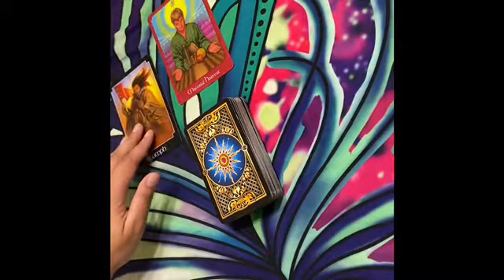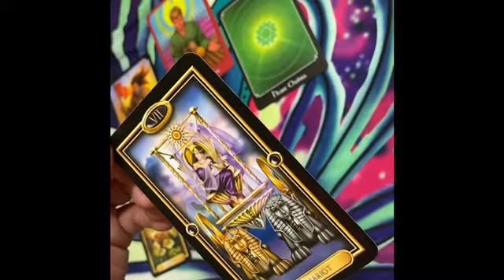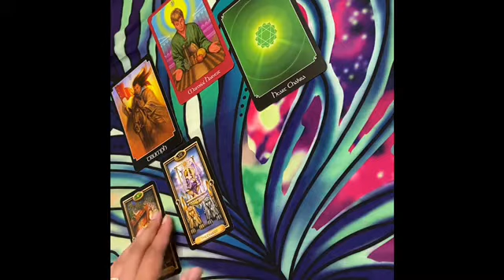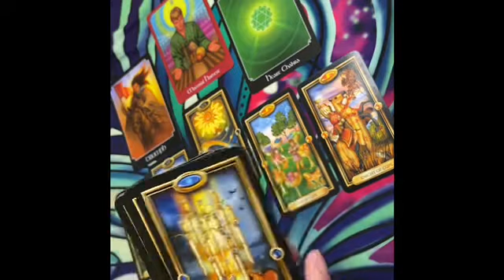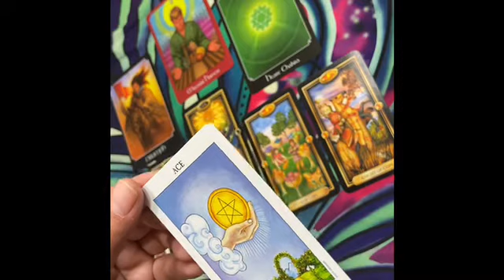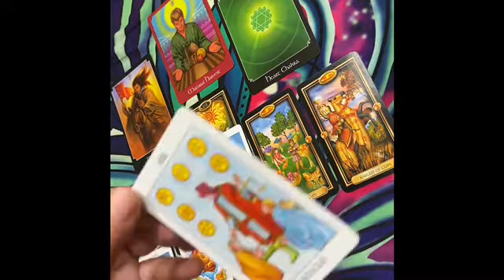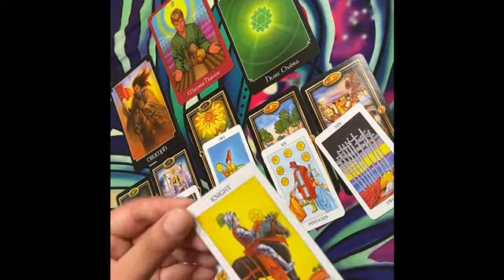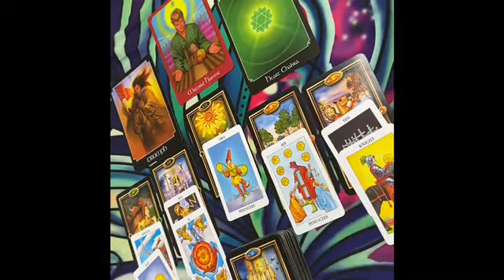Cancer - April 2020 Tarot Reading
All readings are pre-recorded. You will receive a private link. You will have access to your video link anytime.

Career/finances- $45

Question specific reading (each) $15